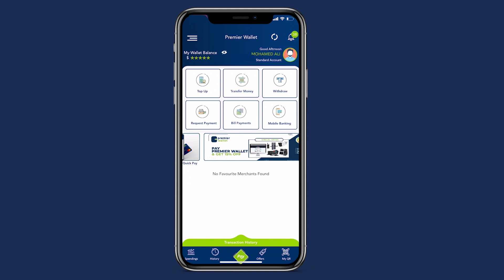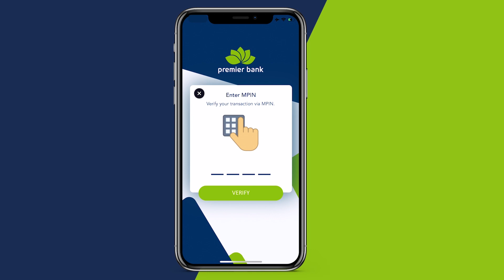Aragtida qaar kamid ah shacabka kunool Gaalkacyo ee doorashada 15-ka May dhaceysa